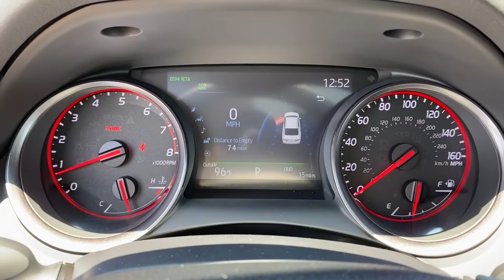2021 Toyota Camry Muskogee, Tulsa, Broken Arrow, Joplin, Owasso, OK 210508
New 2021 Toyota Camry available in Muskogee, Oklahoma at James Hodge Toyota. Servicing the Tulsa, Broken Arrow, Joplin, Owasso, OK area.

Must take delivery on in stock unit to qualify.  Not all customers will qualify for all rebates and incentives. See dealer for details. Price includes: $750 - TMS Customer Cash - Gulf. Exp. 08/02/2021
Wheels: 8.0J x 19 Black Machined-Finish Alloy,Multi-Stage Heated Front Bucket Seats,Perforated Leather Seat Trim,Radio: AM/FM/HD Audio Plus,4-Wheel Disc Brakes,6 Speakers,Air Conditioning,Electronic Stability Control,Front Bucket Seats,Front Center Armrest,Spoiler,Tachometer,ABS brakes,Alloy wheels,Automatic temperature control,Brake assist,Bumpers: body-color,Delay-off headlights,Driver door bin,Driver vanity mirror,Dual front impact airbags,Dual front side impact airbags,Four wheel independent suspension,Front anti-roll bar,Front dual zone A/C,Front reading lights,Fully automatic headlights,Garage door transmitter: HomeLink,Heated door mirrors,Heated front seats,Illuminated entry,Knee airbag,Low tire pressure warning,Occupant sensing airbag,Outside temperature display,Overhead airbag,Overhead console,Panic alarm,Passenger door bin,Passenger vanity mirror,Power door mirrors,Power driver seat,Power passenger seat,Power steering,Power windows,Radio data system,Rear anti-roll bar,Rear reading lights,Rear seat center armrest,Rear side impact airbag,Rear window defroster,Remote keyless entry,Security system,Speed control,Speed-sensing steering,Split folding rear seat,Steering wheel mounted audio controls,Telescoping steering wheel,Tilt steering wheel,Traction control,Trip computer,Turn signal indicator mirrors,Variably intermittent wipers,Front beverage holders,Auto-dimming Rear-View mirror,AM/FM radio: SiriusXM,Exterior Parking Camera Rear,Auto High-beam Headlights,Emergency communication system: Safety Connect with 1-year trial